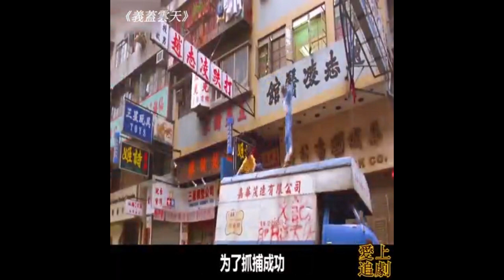早期的王祖贤电影！！！